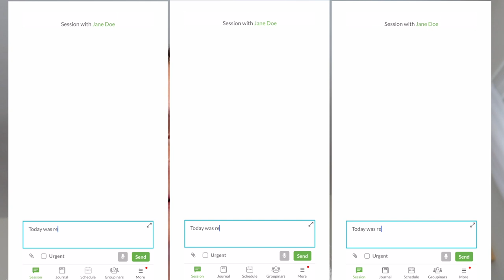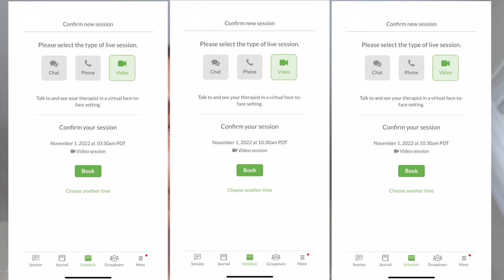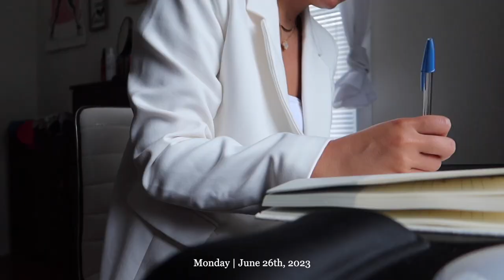VLOG: dentist, inspection sticker, & decorating my new car more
Links to the products shown for my car:
Trash Can
Road Side Safety Kit

List of full accessories that i've bought:
Trunk organizer
Phone holder
Daisy air vent clips
Registration holder
Jeep stickers
Cherokee stickers
Grill covers
Trash can

Kate Spade Laptop Tote
Car phone holder

Frequently asked q's:
height: 5’3
what i use to edit: final cut pro x